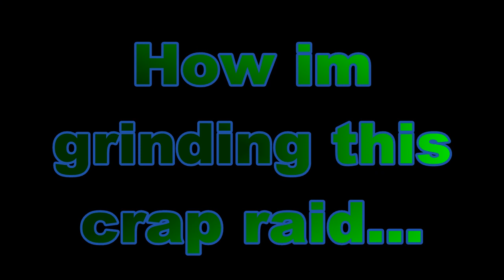Sickinger_Immortal Forsaken Fury grinding points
How i am building up points in this garbage raid.  Get all 3 tiers for the bonuses first, ez day